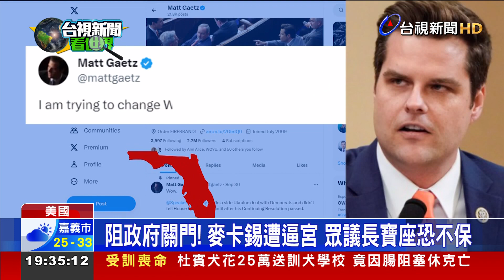阻政府關門！ 麥卡錫遭逼宮 眾議長寶座恐不保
美國眾議院30號，通過臨時 支出法案，讓美國聯邦政府 逃過關門危機。當時靠 民主黨讓法案過關的「眾議院」議長麥卡錫「，隨即迎來共和黨內 強硬派 逼宮，要罷黜 他的議長職務。共和黨雖然在眾院是多數，但禁不起內鬨，麥卡錫的命運幾乎完全掌握在民主黨手中。